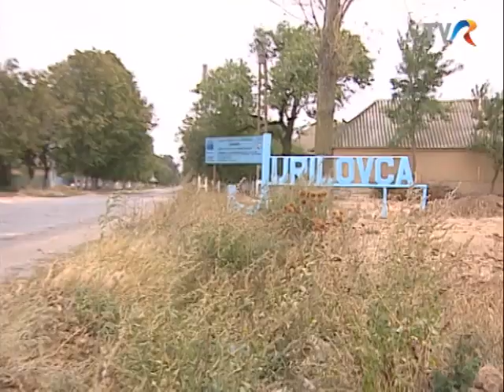Pescarii din Jurilovca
Emisiunea Îndeletniciri, 2004, realizator Luiza Barcan